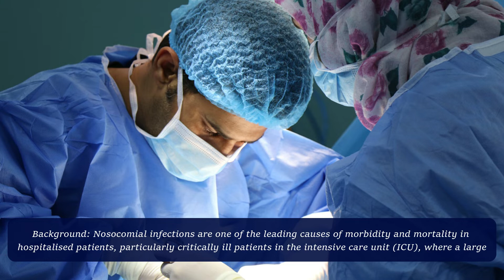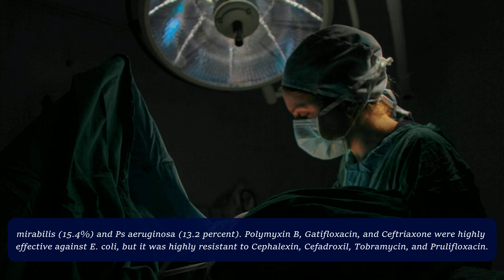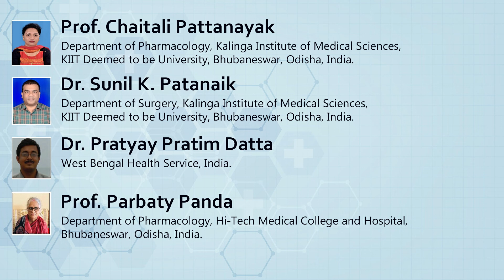Assessment of Antibiotic Sensitivity Pattern of Bacterial Isolates in the Intensive Care Unit of a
Assessment of Antibiotic Sensitivity Pattern of Bacterial Isolates in the Intensive Care Unit of a Tertiary Care Hospital in Eastern India